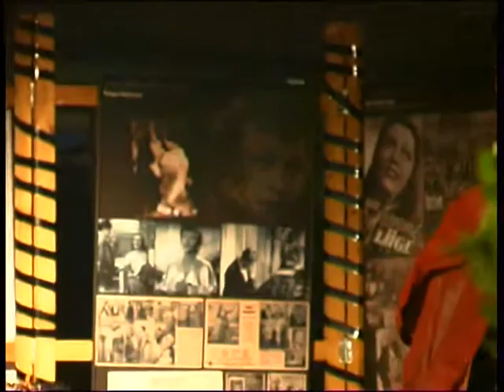Gipiurowa wojna Mateusz Grobelny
Wersja 10 min. Short